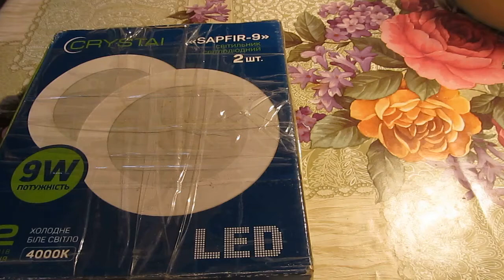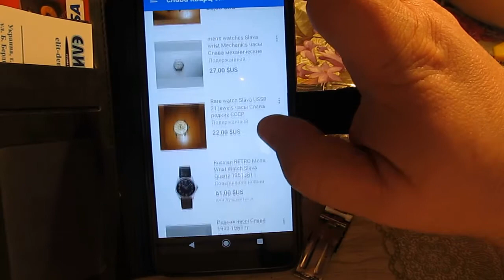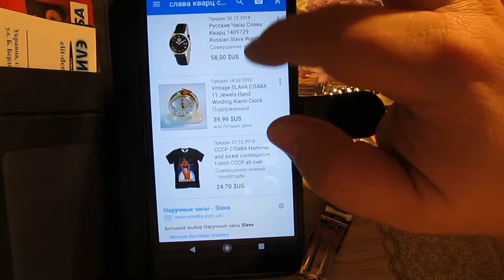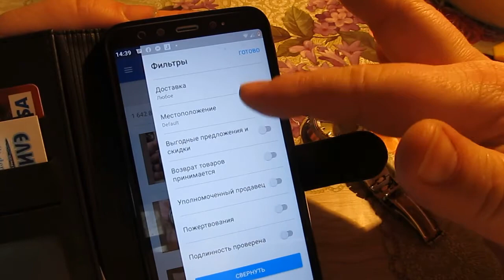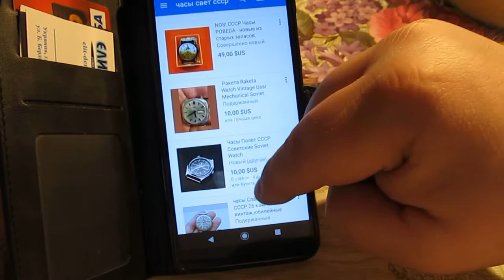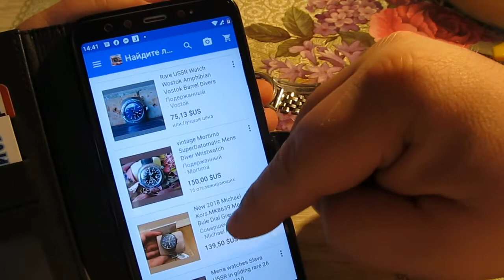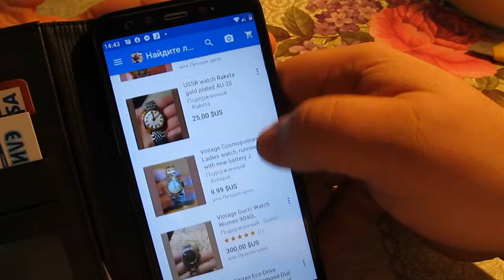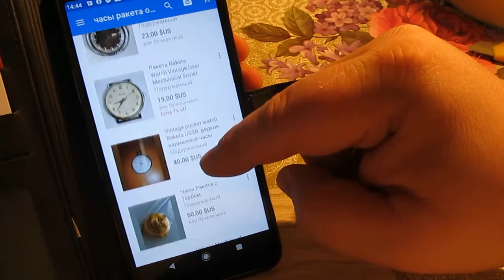Очередная подборка ретро часов СССР для Ebey.